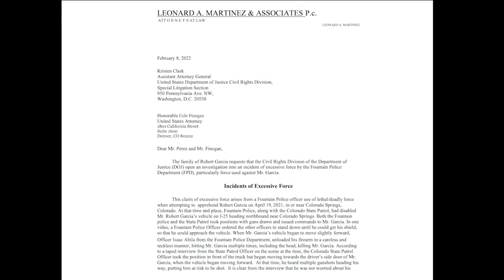Family demands federal investigation after loved one killed by police in El Paso County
WARNING: GRAPHIC VIDEO. A family is calling on the federal government to launch a Civil Rights investigation after their loved one was shot and killed in El Paso County last year. In a letter obtained exclusively by Denver7, an attorney for the family of Robert Garcia asked the Department of Justice's Civil Rights Division to open an investigation into the incident that happened on April 19, 2021.